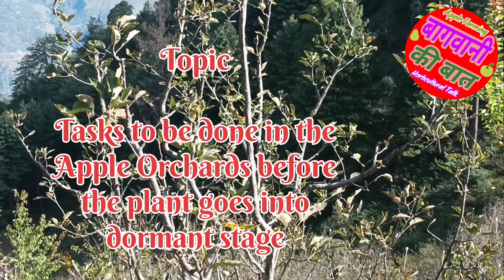सेब के बगीचे में पौधों के सुप्तावस्था में जाने से पहले के कार्य || Plant Dormancy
Topic:-
Things to do in an apple orchard before going dormant
सुप्त अवस्था में जाने से पहले सेब के बगीचे में होने वाले कार्य

In this video we are discussing Things to do in an apple orchard before going dormant

इस video में हम पौधों की सुप्तावस्था में सेब के बगीचे में होने वाले कार्यों की बात कर रहे हैं।

plant dormancy period, nitrogen spray in apple orchards, apple plant basin, pits for planting apple tree, apple pruning 2023, apple pruning 2024, pruning of apple plant, winter pruning in apple plant, post harvest management, Things to do in an apple orchard before going dormant,